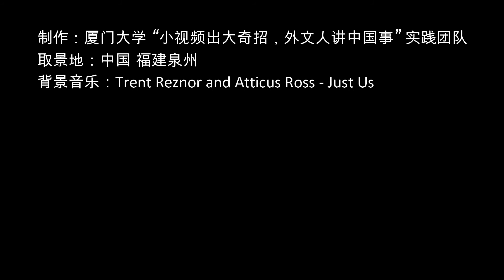A travelogue from Quan Zhou——local temples and traditional cuisines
Quan Zhou, situated in the southern of China, is one of the hottest tourist destinations in China. Today we are going to talk about the famous temples and traditional local food of Quan Zhou! If you want to recharge your batteries and feel a kind of tranquil atmosphere in holidays, why not have a visit to Quan Zhou？:)